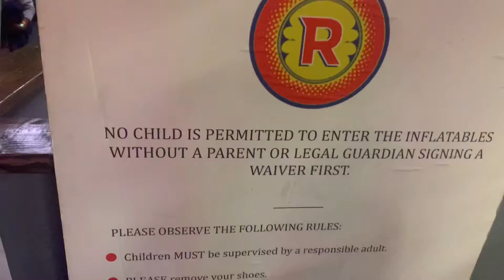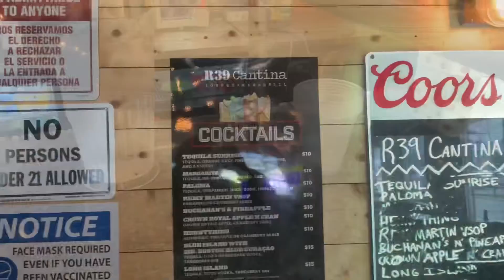Baby Travis bday week